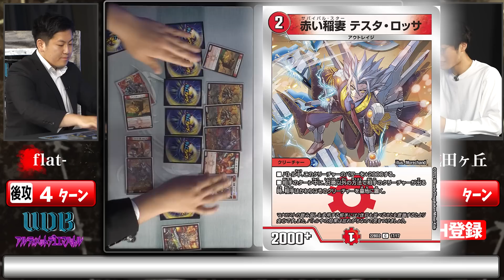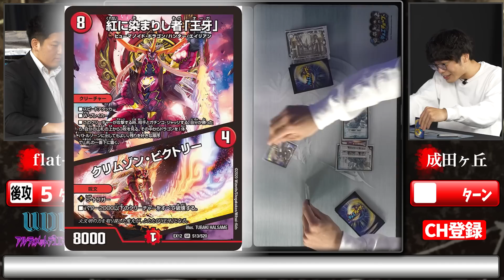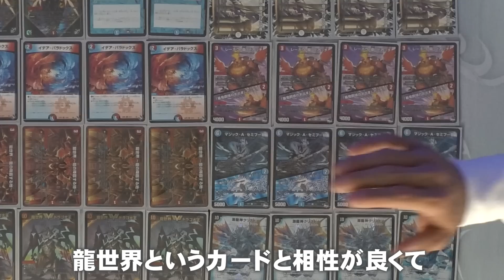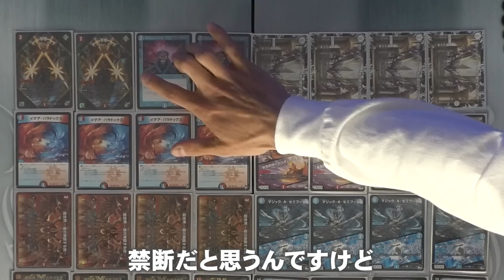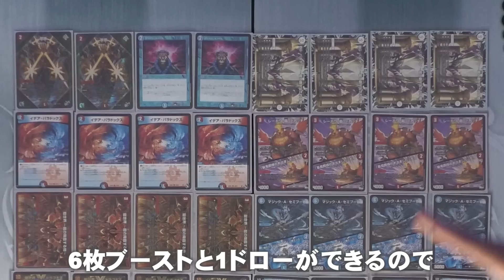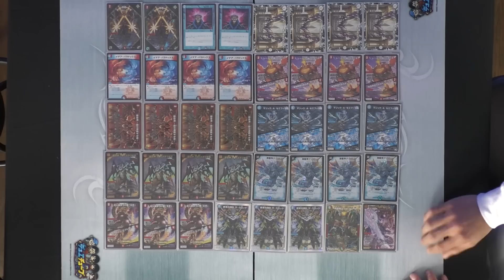【UDB】3人目チャレンジャー「成田ヶ丘」VS DM界のご意見番「flat-」デュエチューバーFESの出場を賭け熱い戦いが！？【UDB〜アルティメット・デュエマ・バトル〜】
【UDB】
3人目3試合目